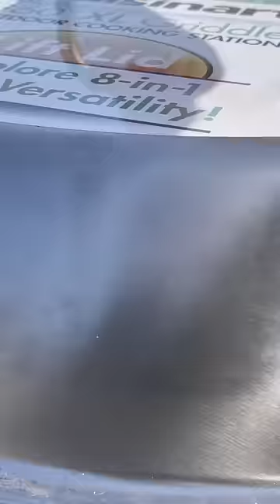How to make a Smash Burger | Grill Nation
EQUIPMENT MOST USED
MEATER + Bluetooth Wireless Probe
MEATER BLOCK Bluetooth Wireless Probes
Marquette Castings Flat top
Super Skewers Brazilian Forks
Kabob Skewers 23” Long
Tumbleweed Firestarters
CHARCOAL GRILLS
Hasty Bake Grills
Weber 22” Kettle Grill
Napoleon 22” Kettle Grill

GRIDDLE FLAT TOPS
Blackstone Griddle 28”
XL 360 Griddle 30”